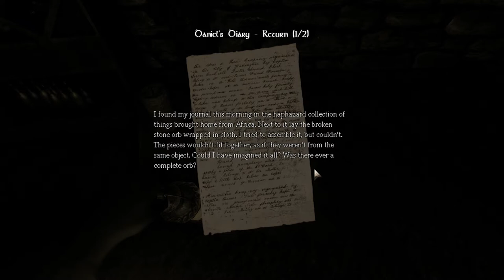STAY OUT OF THE WATER - Amnesia: The Dark Descent ep. 2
Today we learn a valuable lesson: STAY OUT OF THE WATER! If you don't you may not be able to survive...